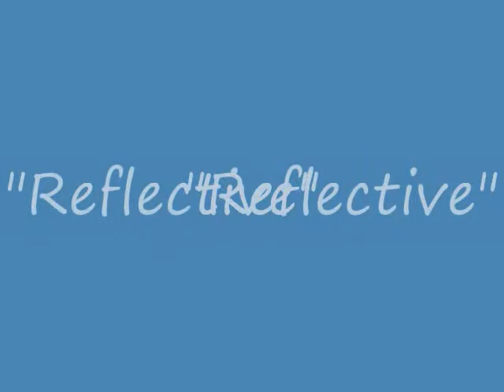Reflective_Final.wmv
Time Lapse Video of recent oil painting "Reflective" by artist Michael Slattery.  Info about the artist can be found